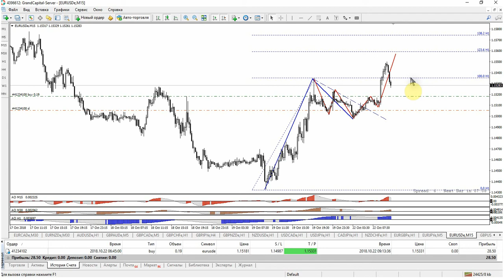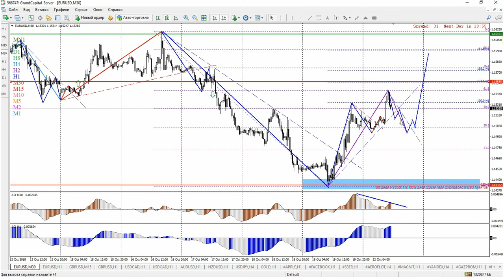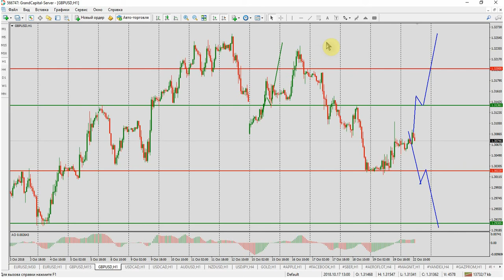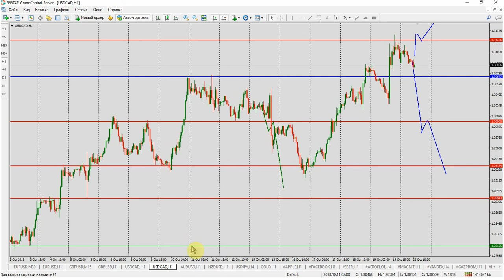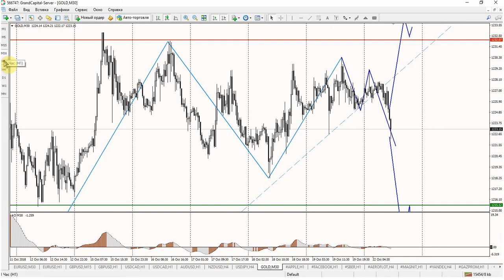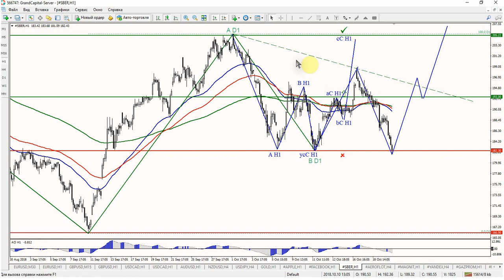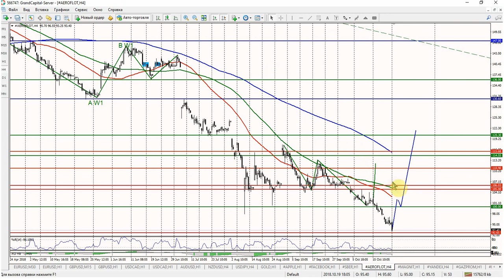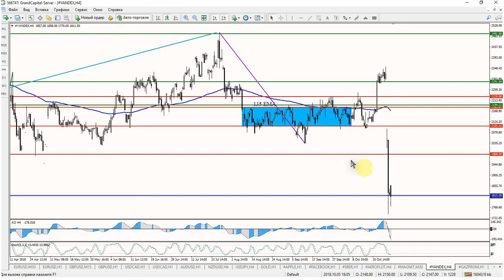Гранд Капитал. Еженедельный обзор финансовых рынков 22 - 26 октября.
Еженедельный вебинар, посвященный обзору торговых идей на валютном, фондовом и сырьевом рынке. На вебинаре были рассмотрены: EUR/USD, GBP/USD, USD/CAD, AUDUSD, NZDUSD,USDJPY,  GOLD,  APPLE, FACEBOOK, Amazon, СБЕРБАНК, АЭРОФЛОТ, Магнит, Яндекс.